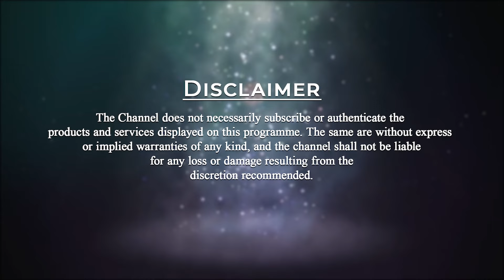Understanding Life Science as Objective Reality | Patriji's Daily Wisdom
Understanding Life Science as Objective Reality

What we think, what we do, what we eat, how sleep and how we speak. All these shape our future realities. Life science is an objective reality which is available for analysis and experimentation.